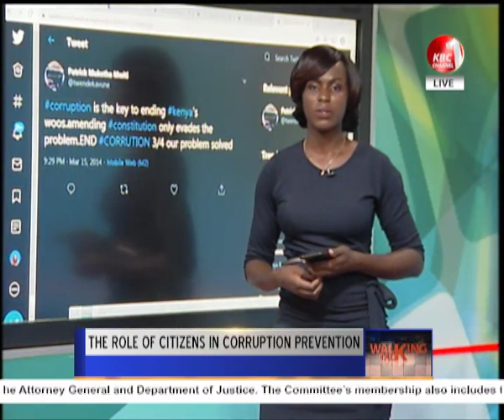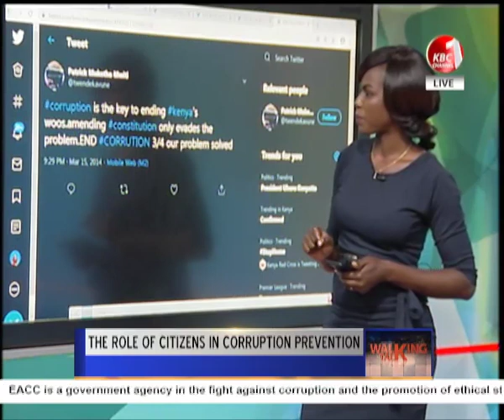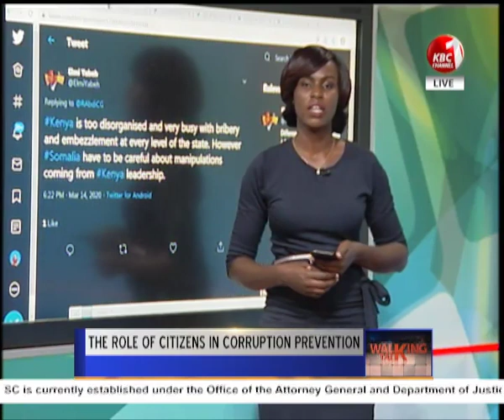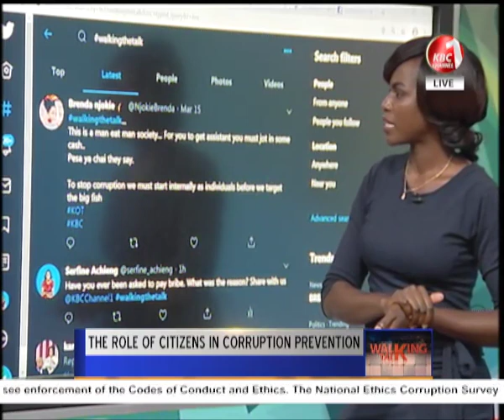Walking the talk - The role of citizens in corruption prevention.